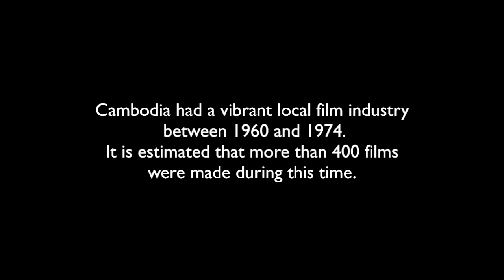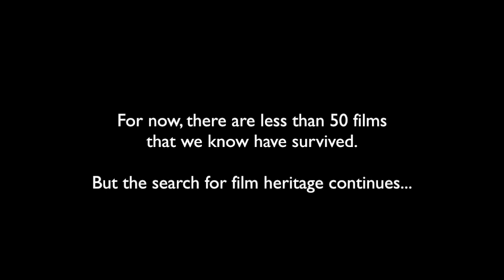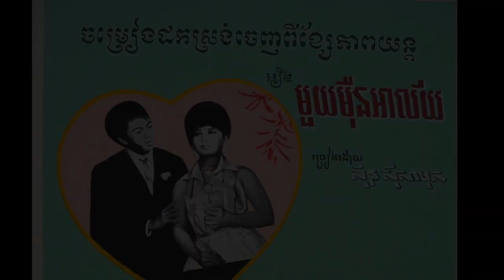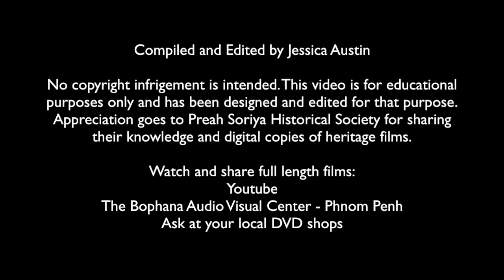Cambodia Old Film Clips 1960s - Golden Era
Few films remain from Cambodia's "Golden Era" of cinema between 1960 and 1975. Most films were made between 1962 and 1974, estimated more than 400 films, but today perhaps only as many as 50 remain, and very few films are of high quality. Over the years, these films have been transferred from 35mm to VHS to DVD or VCD and then finally to digital. You can see in this video that most films have problems with visual quality and audio, but I believe it is important to the education of future generations to know about this film archive. For more of my perspective on film heritage and Cambodia's film archive, please check out my master's thesis: "Gender and the Nation in Cambodia's Heritage Cinema" where I include interviews with heritage filmmakers Ly Bun Yim, Dy Saveth, and Ly You Sreang, as well as interviews and perspectives from contemporary filmmakers and students such as Davy Chou, Virak Chhoum and more.

Let's address the quality of these clips: YES, the clips are not great quality. All of these clips are from digital copies and these old films have been through a very rough time, but we still have something, and we should be thankful for that. There is little that can be done at this stage for the quality and audio irregularities. If you have better quality copies, please share! :)

For more information when you visit Phnom Penh, Cambodia, please visit the Bophana Audiovisual Arts Center on st 200 near Monivong blvd where you can watch heritage films, oral histories of memories from the Khmer Rouge period, and much more. Bophana.org has more info.

Also, check out Facebook for film pages dedicated to the Golden Era

I have not included subtitles in English because my Khmer is not good enough to subtitle translation to English. I have not included Khmer text because of font problems working in this format, and the transliterations may seem incorrect to some people as there is not historically one correct version of transliteration from Khmer to English.

If you believe that the dates or names are wrong in the information presented in this video, please let me know, and I'll happily upload a new version with edits.

Ultimately this mini-video project is meant to spark memories and stories and curiosity about the cultural production happening in Cambodia in the 1960s and early '70s. I'm very grateful to friends and mentors and the Cambodian and Cambodian-American communities for supporting my curiosity and passion for film heritage.